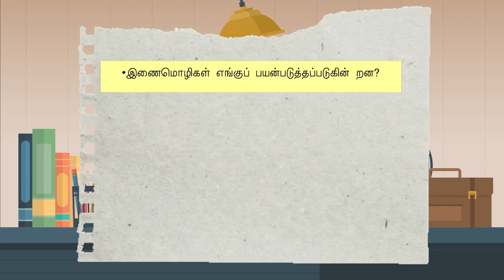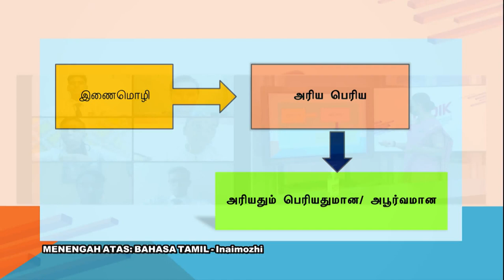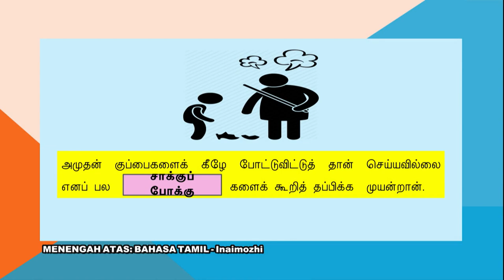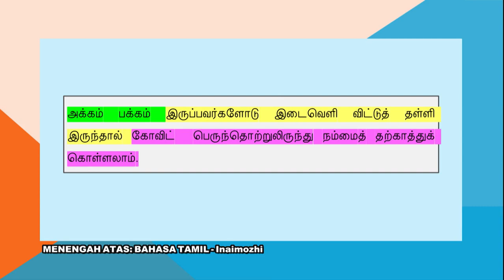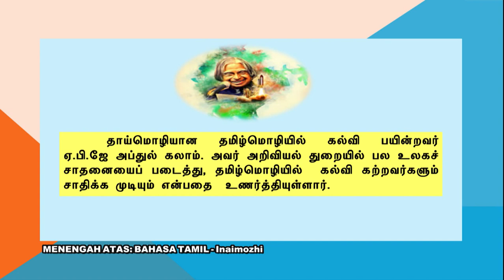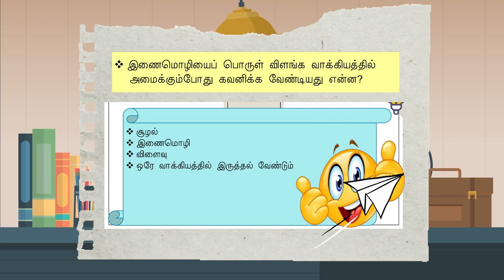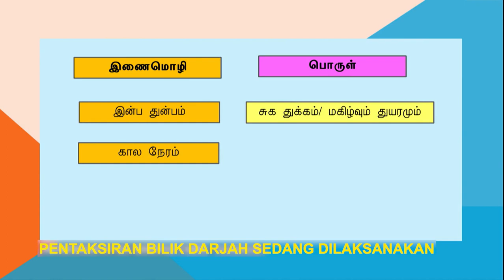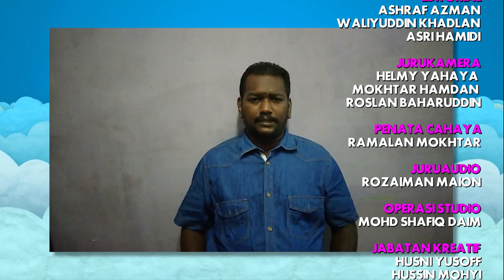DidikTV | Teras Ep 196 | Menengah Atas | Bahasa Tamil Inaimozhi 2